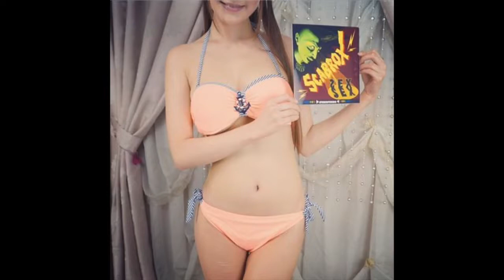SCABROX -- Chocholina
Scabrox スキャブロクス Japanese Psychobilly